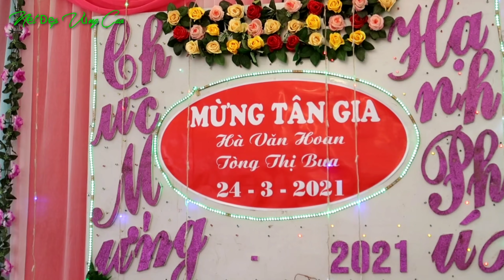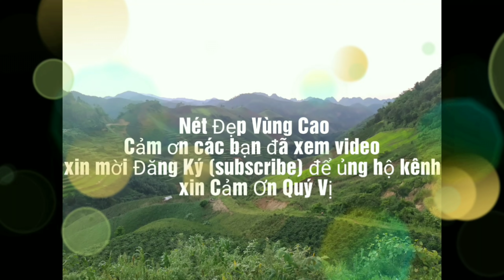LỄ MỪNG TÂN GIA ÔNG HÀ VĂN HOAN & Bà TÒNG THỊ BUA | Bản Khoáng Viên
► Fanpage:
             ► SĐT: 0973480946